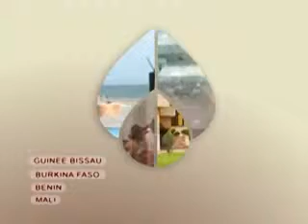EcoHebdo du 07 Décembre 2014